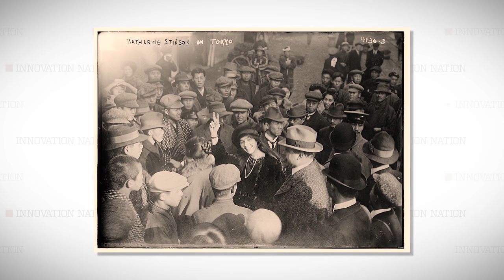Innovation Nation - The Flying Schoolgirl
Learn all about "The Flying Schoolgirl" and how she paved the way for women in aeronautics.